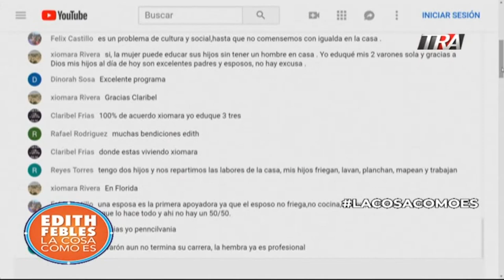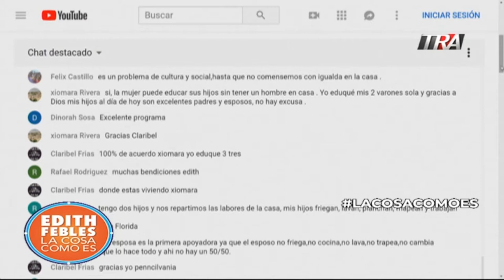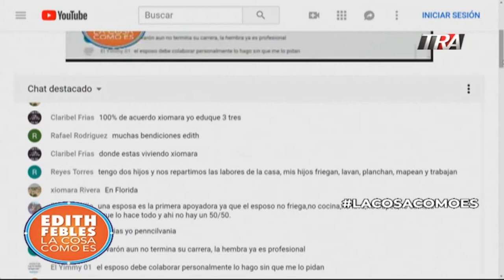Edith Febles | Seg-3 Los televidentes opinan sobre la crianza en la igualdad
Los televidentes opinan sobre la crianza en la igualdad.